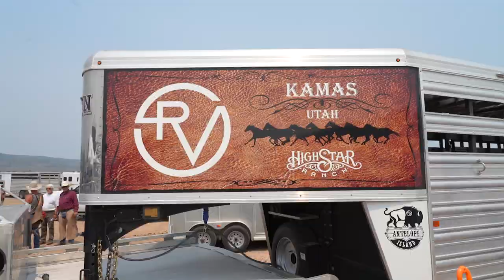RVO Poker Ride 2021- Highlight Video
The Rhodes Valley Outfitters Poker Ride 2021 was located on the beautiful High Star Ranch. Participants in the Poker Ride will be playing 5 Card Stud where riders will stop at 5 stations along a designated trail and draw one card at each station to build their poker hand.